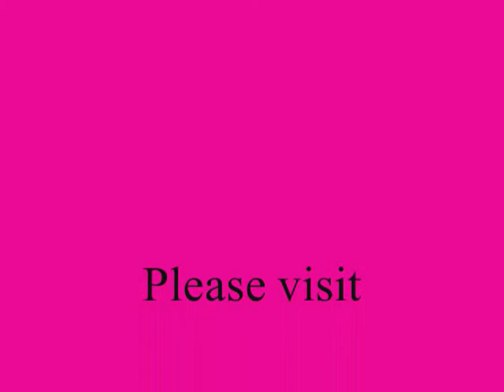Tiny Dancer movie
Plaquemines Animal Welfare Society
(P.A.W.S)
455 F Edward Hebert Blvd,Belle Chasse,La 70037
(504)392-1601